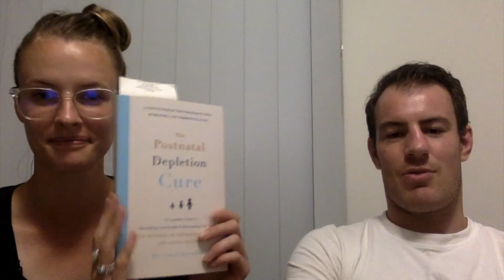The Stag Roar: Ep45-Alex Pole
THIS IS NOT about being ungrateful for having a beautiful baby. It's more about struggling with the huge change and being a safe, consistent person for a baby when you have post natal depression and depletion.

Alex Pole is my better half and inspiration. In this podcast we speak openly and in raw detail about our experience so far as parents. Its been bloody hard to say the least, compounded by some of the choices we have made, at the same time its been our greatest journey yet.

Connect With Top Shelf Sounds :
Connect With Jansku :
Category
People & Blogs
License